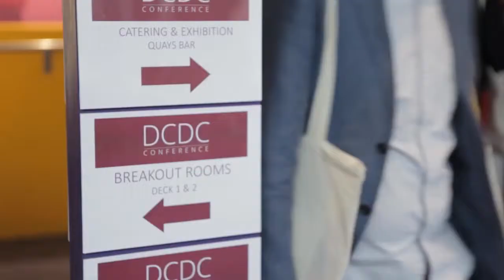DCDC18 Conference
Discovering Collections, Discovering Communities is a collaborative conference series between The National Archives and Research Libraries UK. Now in its sixth year, DCDC brings together colleagues from across the archive, library, museum and academic sectors to explore shared opportunities, collective challenges, and to discuss how each sector can work more effectively with one another.

Open and inclusive in its ethos, the DCDC conferences bring together an unparalleled variety of experiences drawn from across the UK, Europe, and further afield. It includes contributions from individuals of all career stages, from established academics and practitioners, to those just starting out. Its keynote speakers are drawn from across the heritage and academic sectors, are leaders in their field, and inspire debate and discussion amongst its hundreds of delegates. The annual conference has now become a well-established event on the cultural, heritage and academic calendars.

DCDC18 will be held on 19-21 November 2018 at the BCEC (Birmingham Conference and Events Centre), Birmingham.